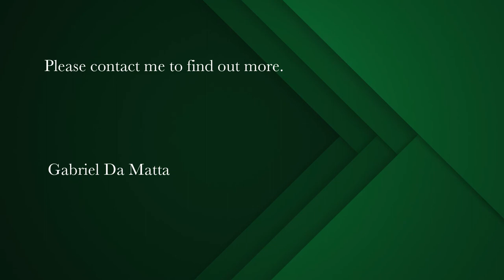4 bedroom house for sale in Trovato Estate | Pam Golding Properties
Large dual-dwelling family home in Secure Suburb
A spacious family home in a secure area within walking distance to several schools including Wynberg Boys' high school and the International School of Cape Town.

The Dual-Dwelling with dual-entrance is the ideal set-up to have grandparents / guests stay independently or for income generation opportunities through rental.

There is a double garage on one side of the property with 2 off-street parking's and a single secure parking bay through the 2nd entrance, to the self-contained suite.

The main entrance to the house leads into an open plan living / dining area with fireplace. Double French doors open out from there onto the patio by the pool, seamlessly integrating the inside with the outside.

The bright and airy main bedroom has a full en-suite with bath and shower, ample built-in cupboard space and French doors also opening out to the pool area. A good-sized study is easily accessed from the living spaces.

Next to the dining area is the kitchen and beyond that, the second and third bedrooms which share a full family bathroom. Down the hallway past these bedrooms lies a TV area / lounge which leads onto a large entertainment area with inbuilt bar and indoor braai.

Double French doors open out from there to the pool area, making it a great sun-soaked room, ideal for games, a party or to rest and read a book in.

Above the entertainment area, with its own separate outside entrance, is a beautiful self-contained studio with built-in kitchenette and an en-suite bathroom.

There are ample play areas outdoors including a lawn by the poolside, a large sunken trampoline, a jungle gym, a sandpit with 2 swings, a tree platform, and a covered play area.

The Trovato estate provides exceptional security and access to lovely, safe public spaces. At the entrance to the estate is a 24/7 manned ADT security station. CCTV cameras monitor the public areas inside the estate as well as the outside perimeter. 400 metres up the road from the property is a large grass field perfect for playing football with the kids or walking the dogs. More leisure opportunities are available on your doostep literally across the road at Wynberg Boys' high school through their Wynberg 365 Club membership (R500.00 per year) which provides access to their large fields and numerous sports facilities.

Book your private viewing with Gabriel today. Homes of this caliber and location do not stay on the market for long.